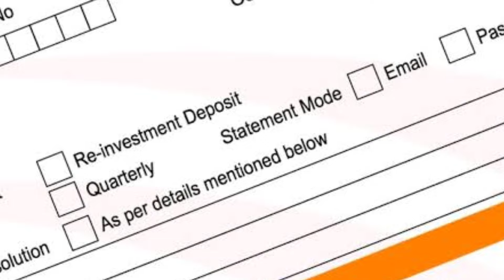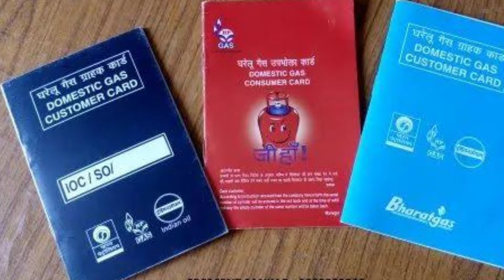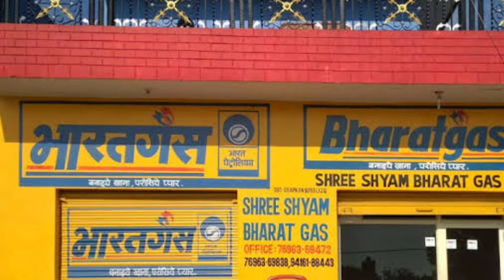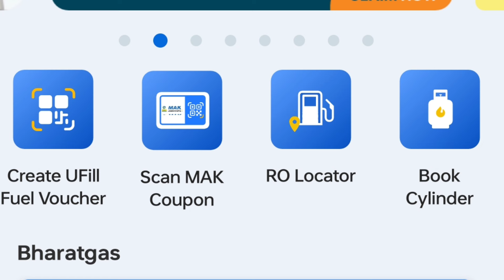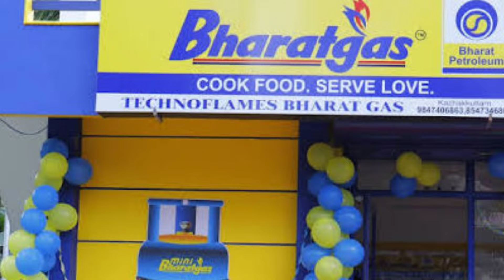LPG connection may be closed by 1 june 2024.बंद हो सकता है आपका एलपीजी कनेक्शन। वीडियो जरुर देखें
lpg connection kyc update
lpg connection ekyc
bharat gas kyc update
indane gas kyc update
hp gas kyc update
lpg connection ekyc update
online kyc update
lpg online kyc update
ujjwala gas subsidy
ujjwala gas connection